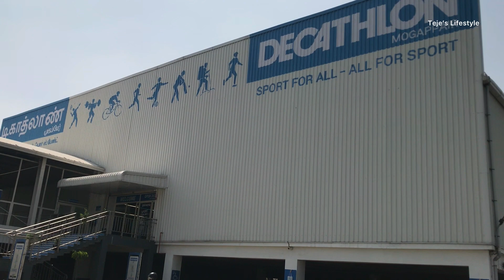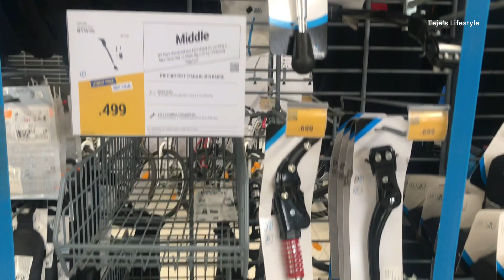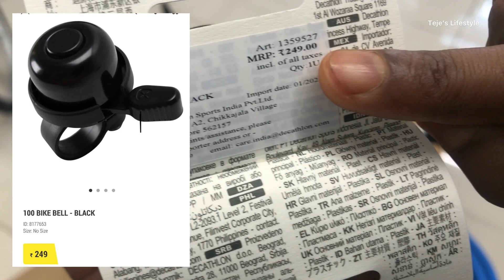Btwin hybrid MyBike Cycle| Decathlon| Cycle under 5000₹